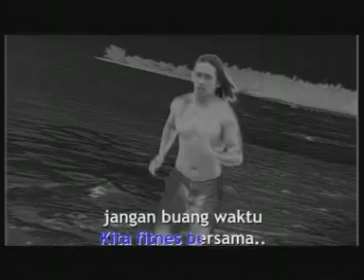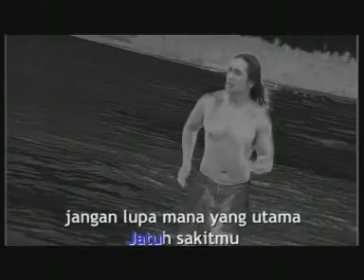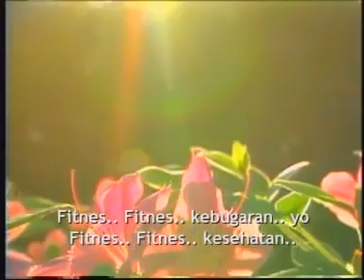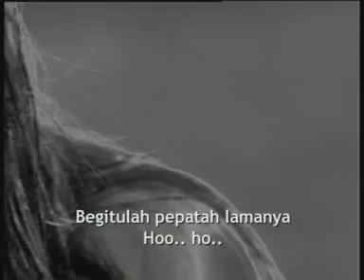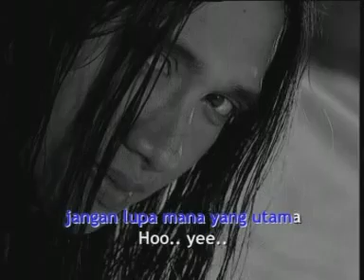Agung Hercules Ayo Fitness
Diambil dari album tersohor Dankdut Macho
artis : Agung Hercules

dengan solo gitar lebih hebat daripada permainan Dave Mustaine

dan juga bass line yang lebih yahud dari Barry Likumahuwa